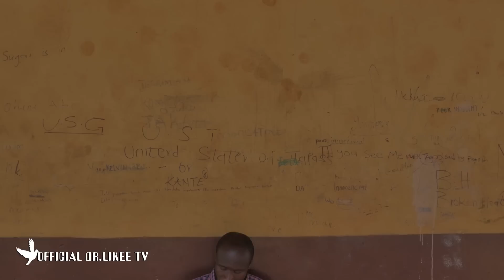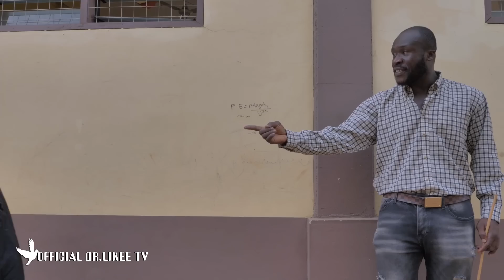😂AKABENEZER A.K.A TEACHER ALIBABA😂DAY6😂ft SPENDY LOVE KUMASI,OBOYSIKI,KOMPANY,ABIGAIL